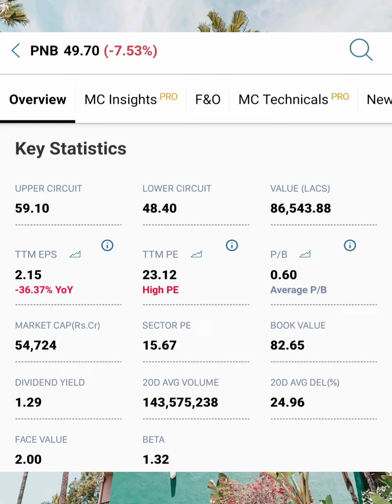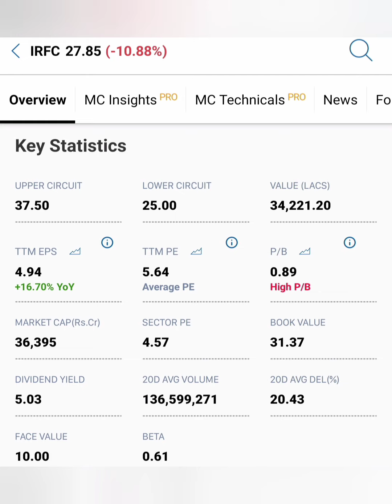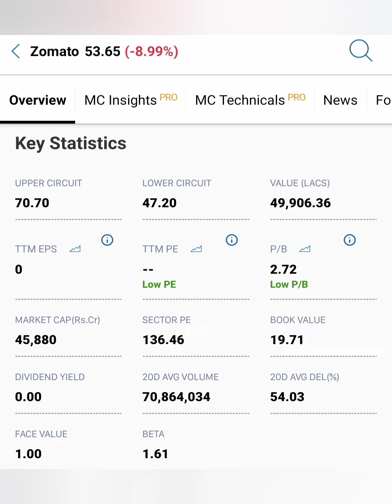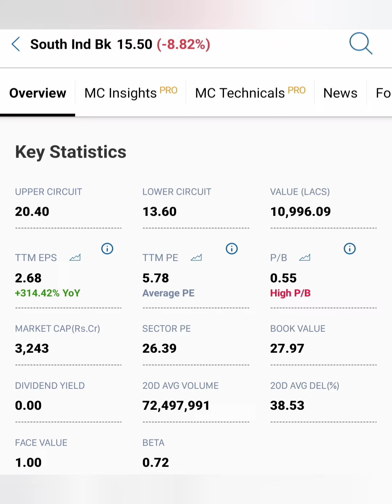IOB ,IRFC, Zomato, south indian bank,PNB share இப்பொழுது என்ன செய்யலாம்???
IRFC share news in tamil/PNB
 market news in tamil/south indian bank share market news today in tamil/